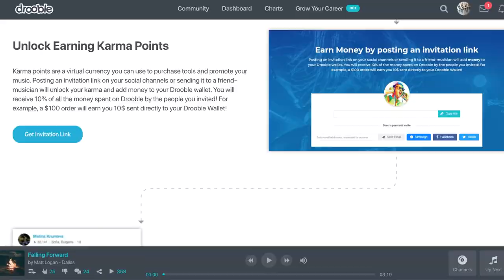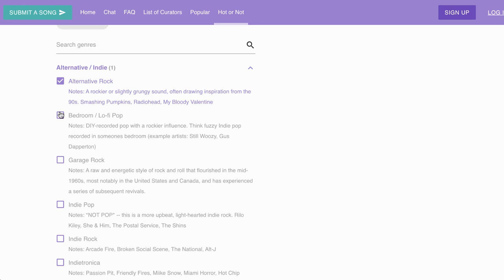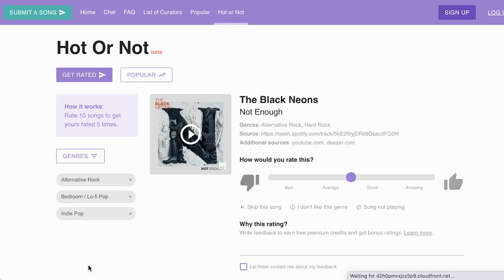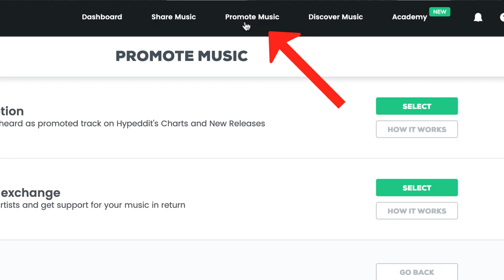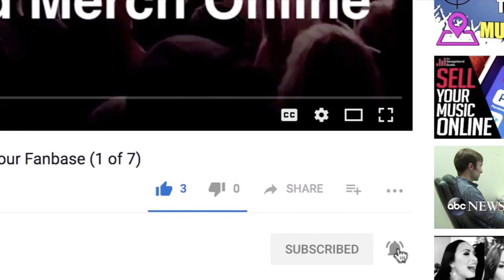Free Music Promotion For Artists On A Budget - 3 Sites You Should Know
FREE GUIDE: 61 Ways To Get More Exposure For Your Music

Broke musician? Here are 3 free music promotion services you should know about.

All 3 of these sites offer both free and paid products and services for musicians. This video explains how to get the most out of them when you're on a tight budget.

👉Get more fans and sell your music online with your FREE copy of The Music Promotion Blueprint

Premium Music Marketing Courses

✅ To learn how to set up an automated system for getting NEW FANS EVERY DAY using email marketing and Facebook/Instagram Ads, go

✅ Discover how I was able to grow a bands following from ZERO to 101,072 followers in JUST 30 DAYS!

✅For step-by-step detailed instruction on how to use Google Ads to promote your music on YouTube the RIGHT WAY, go

✅ If you want to get more people out to your LIVE SHOWS, so you can BOOK MORE GIGS and never play to an empty crowd, go